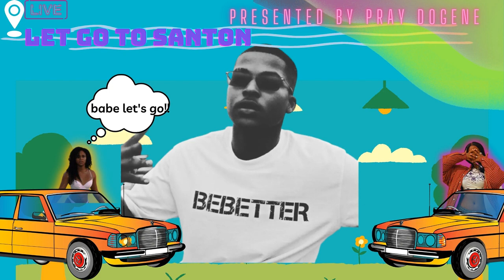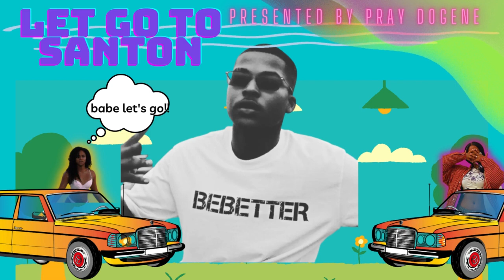Pray Dogene LETS GO TO SANTON (FULL TAPE + EXCL)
The official visualizers for LETS GO TO SANTON performed by Pray Dogene ENJOY BELOVED MORE MUSIC ON THE WAY..